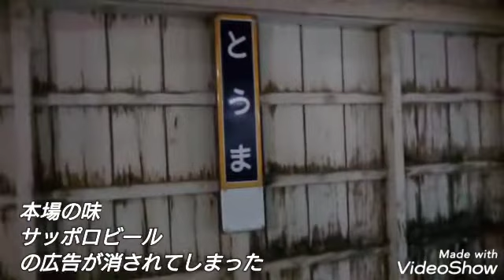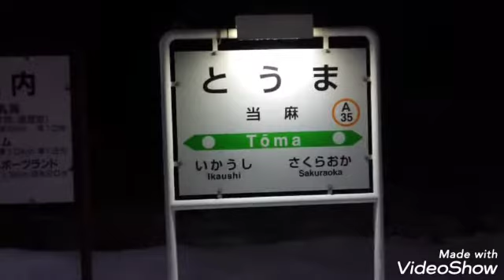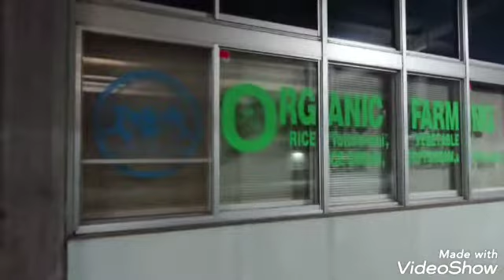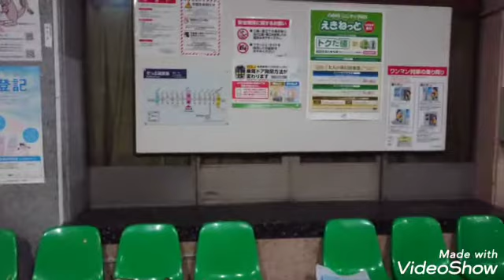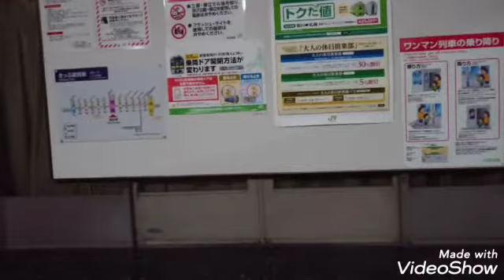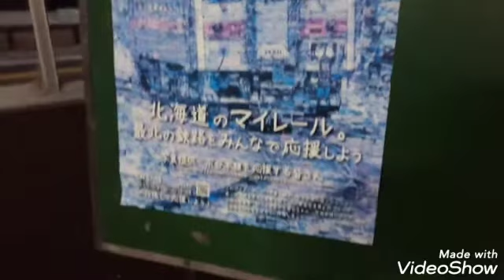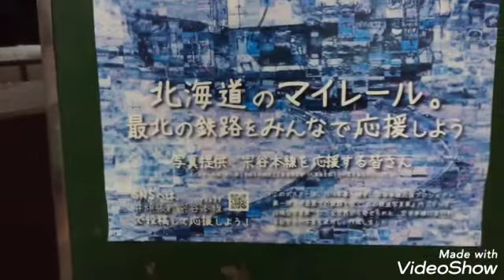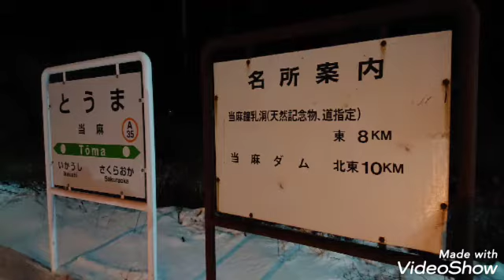冬の石北本線 夜の当麻駅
冬夜の石北本線当麻駅で撮影。
2021春の動画↓と見比べてみてくださいm(__)m